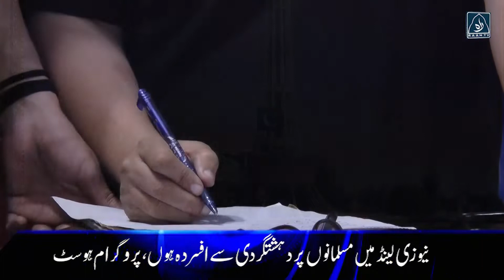Marshal Arts Cage Fight